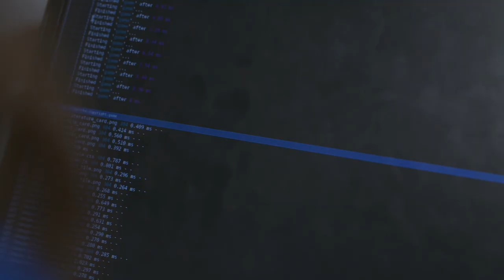EUhackathon 2016 - Afternoon Day 1 (15 Nov)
The 2016 EUhackathon (EUh16) takes place on 15-16 November, and focuses on visualising copyright evidence.